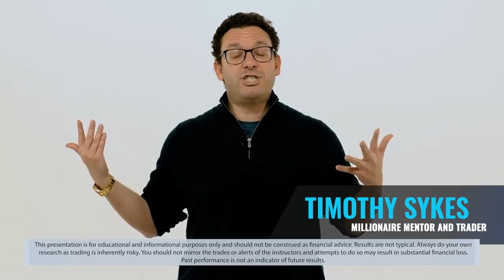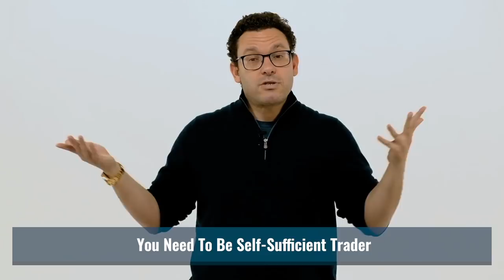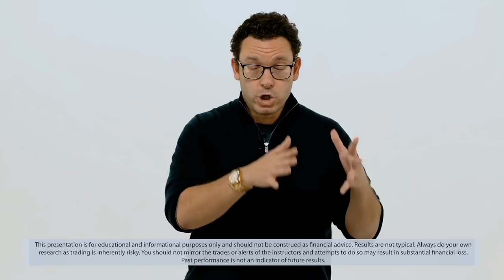The 5 Worst Trading Habits You Need To Stop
Most traders make the same mistakes. That’s probably why 90% of traders lose. If you want to separate yourself from the majority of traders who lose, you have to do something different. Watch this now to learn the 5 trading habits you MUST ditch!

🔴 FULL DESCRIPTION:

If you make it into my Trading Challenge, I can’t guarantee you’ll be a millionaire student. But I can guarantee that I’ll teach you everything I’ve learned over the last 20+ years.

I’m trying to revolutionize this shady industry. Tune in for more on that.

Plus, you’ll learn why I share all of my trades, even the losses! And…

The key to growing your account over time. Remember my #1 rule!

Also, I share my thoughts on a particular strategy that’s popular with a lot of traders. The problem? Far too many don’t understand the risks. Don’t miss this lesson.

One key to my success is that I consider myself a retired trader. It may sound counterintuitive, but this mindset trick can help make you a better trader.

Not ready to risk your hard-earned money in the stock market just yet? Use StocksToTrade to paper trade! See the links above to start your trial.

Watch now to learn all these lessons and find out the top 5 worst habits you must ditch if you want a chance at success.

Drop a comment and let me know if you’re ready to drop these bad trading habits!